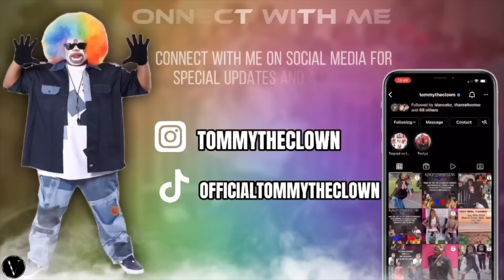What Twinz U Pickin'⁉️ TiccTacc & Mytia Vs. Tristen & LadyK 🔥| JOIN MEMBERSHIP | Click Link Below ⬇️